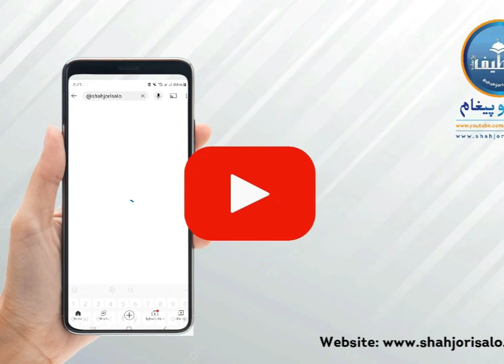Murshid e Kamil Ki Zaroorat aur Ahmiyat l مرشدے کامل کی ضرورت اور اہمیت